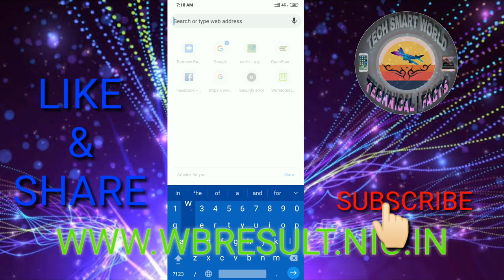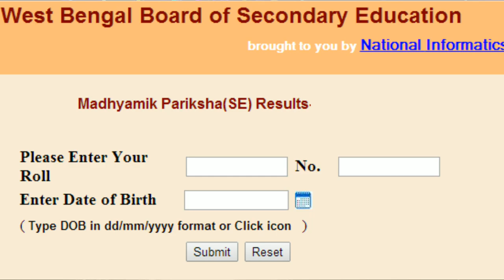Madhyamik Result In Just 1 Minute..Watch soon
Hellow my all friends .In this video I am going to show you how can you check your Madhyamik Exam result.?.

For known this please watch this video .
Best of luck for my all friends

Well Come to my channel.Here you can find Tech & Facts video. And sometime i upload Unboxing video.